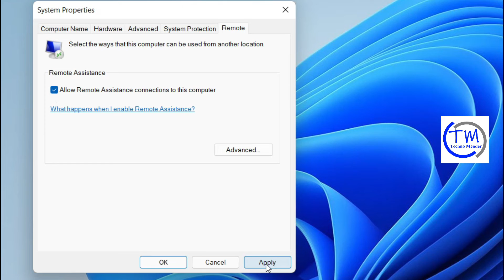How To Enable Network Level Authentication In Windows 11